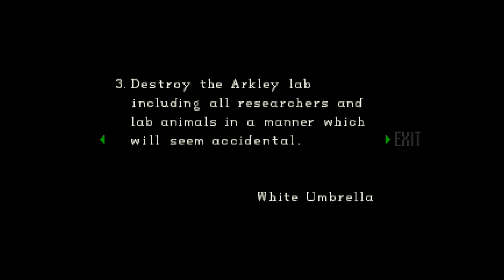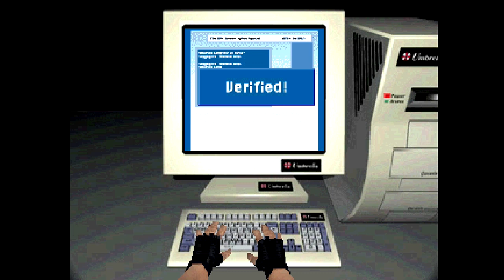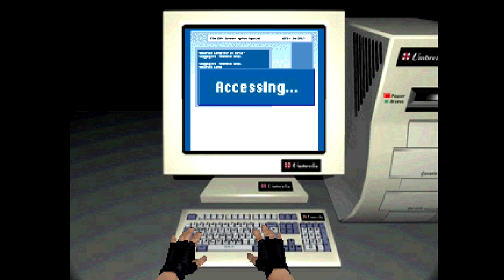Super Replay - Resident Evil Episode 07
Game Informer continues their trek through both the original and remade versions of Resident Evil.